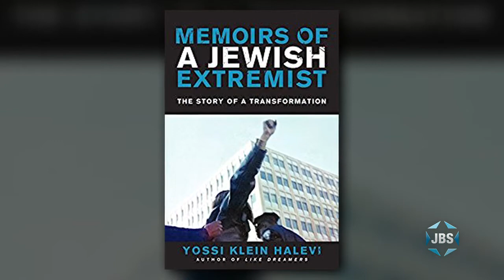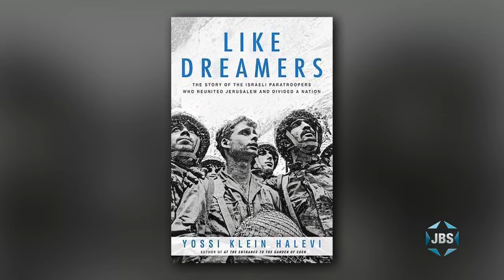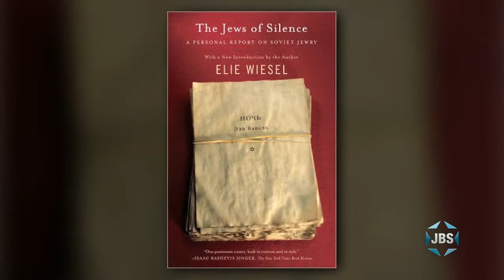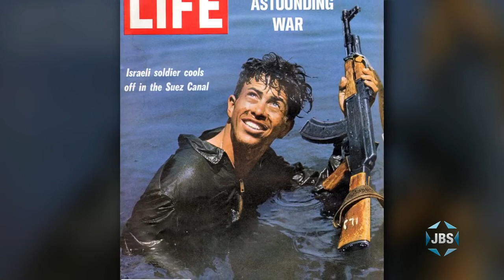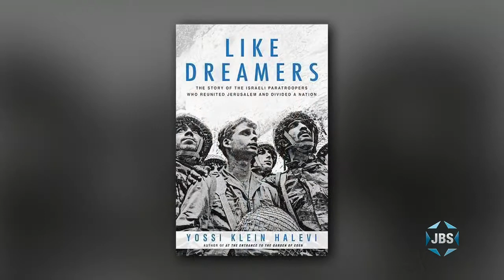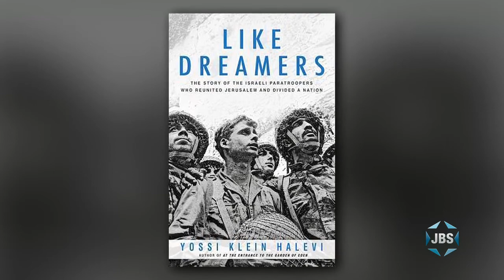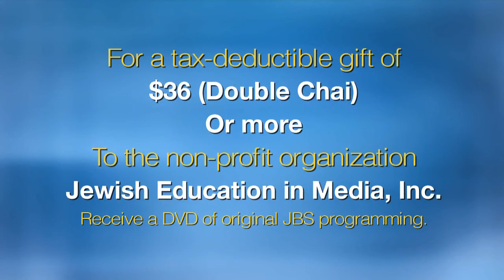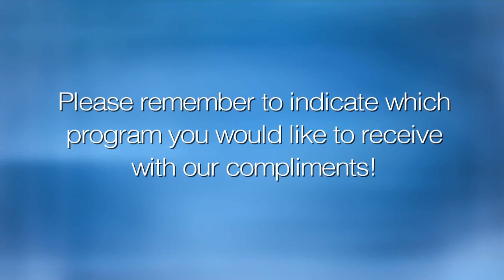L'Chayim: Yossi Klein Halevi - Six-Day War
Senior Fellow at the Shalom Hartman Institute in Jerusalem  and author of Like Dreamers Yossi Klein Halevi discusses the history, impact and implications of the Six-Day War of 1967 on the occasion of the 50th anniversary of the event that changed world Jewry forever.